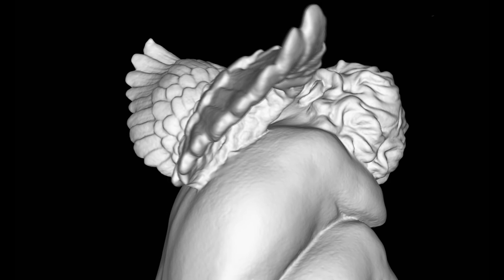Stasia - Multiple view stereo technology preview from 3dflow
Automatic reconstruction from images using Samantha (Structure from Motion) and Stasia (Multiple view Stereo) technologies from 3dflow.